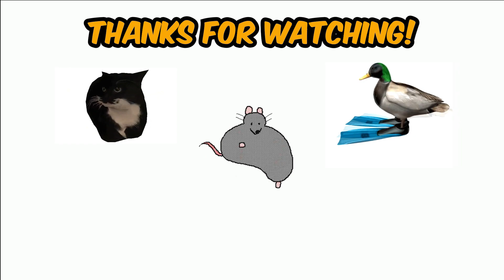Jason Catching Strays from Lee...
SchrodingerLee goofing around in Lethal Company